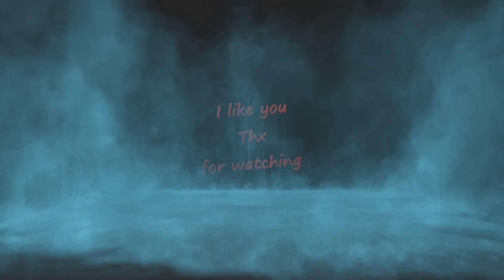Two point hospital with Fadelicius step 25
0:00 start
2:13 building shock clinic
10:28 building pest controle
23:27 first look at pest controle
25:18 building first DNA lab